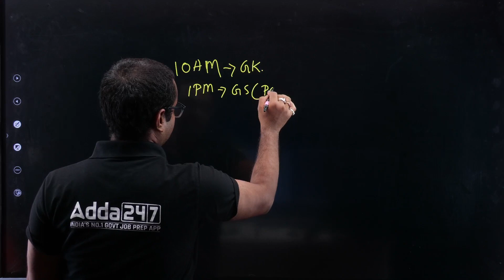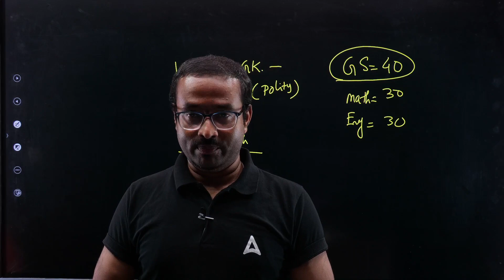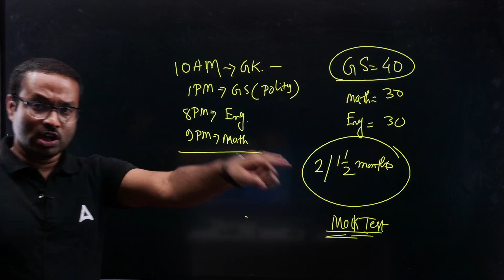WBPSC CLERKSHIP 2023 | কবে থেকে প্রস্তুতি শুরু করবে? | Complete Strategy | Adda247 Bengali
In this Video We Are Going to Discuss About WBPSC CLERKSHIP 2023 | কবে থেকে প্রস্তুতি শুরু করবে? | Complete Strategy | WBPSC Clerkship 2023 Notification | Adda247 Bengali

To Join Free Grand Seminar in Malda on 7th October 2023 | Fill This Form